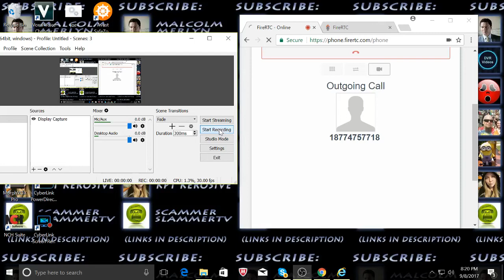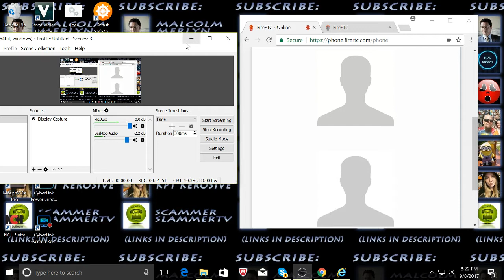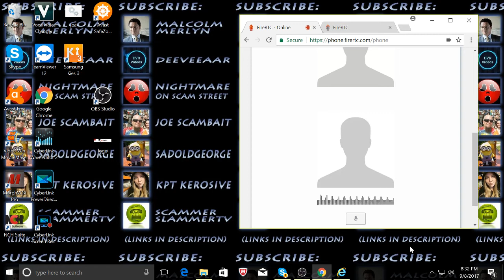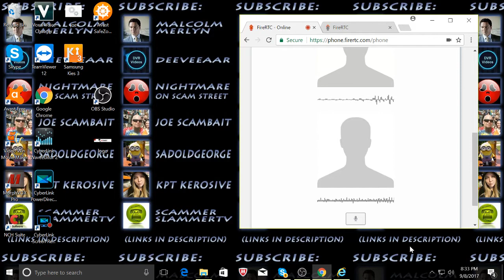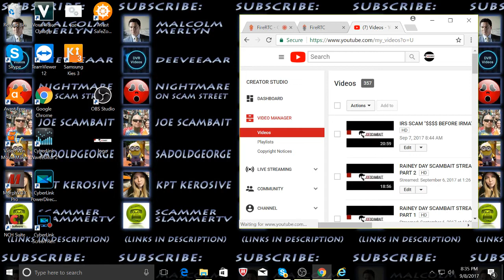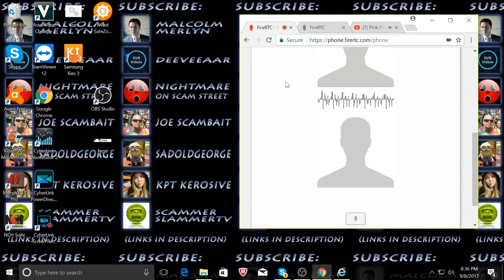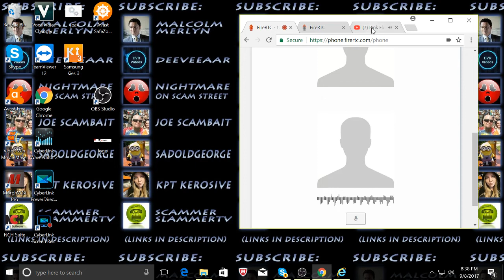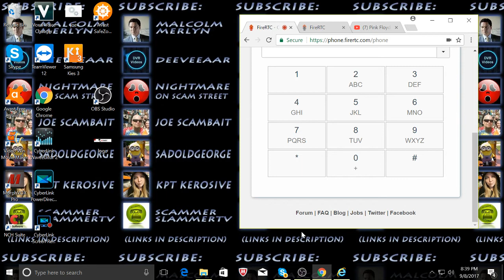FAKE TECH "GLADUS AND MORTY GET "HIGH" TECH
ME AND SCAMMER SLAMMER TV HANGING OUT AND THIS HAPPENS